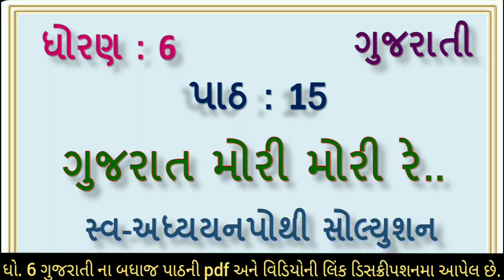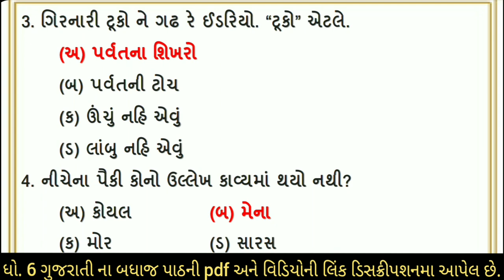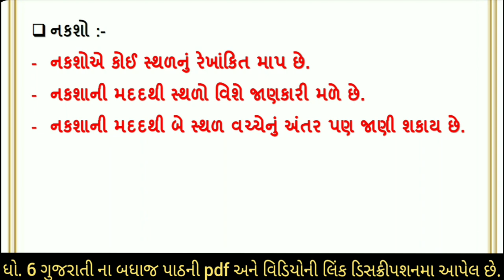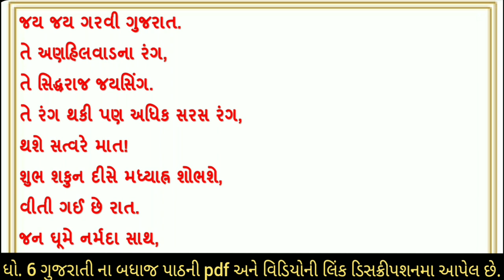swa adhyayanpothi | std 6 gujarati ch 15 | dhoran 6 gujarati path 15 swapothi | swadhyaypothi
svadhyaypothi સ્વ અધ્યયનપોથી  std 6 gujarati ch 15 gujarat mori mori re swa adhyayanpothi , svadhyaypothi , std 6 gujarati path 15 swadhyaypothi solution. std 6 gujarati ch 15 gujarat mori mori re swadhyaypothi solution

(1) std 6 gujarati ch 15 swaadhyayanpothi gujarat mori mori re
(5) swa pothi std 6 gujarati ch 15 gujarat mori mori re